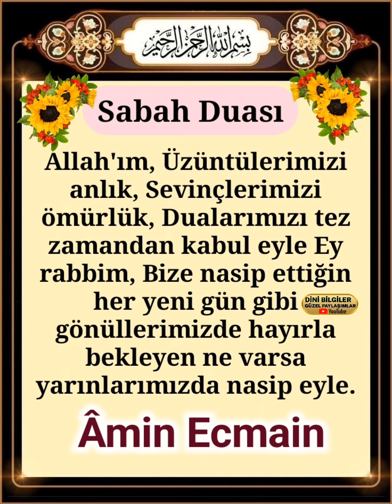Salı Günü Sabah Duası bu Duayı Paylaşalım herkes okusun